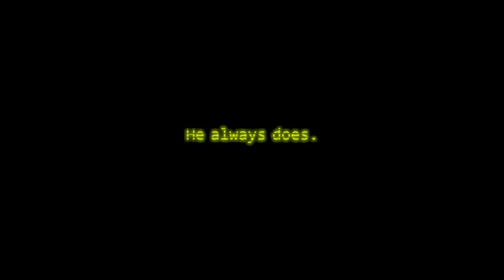Five Nights at Freddy's 3 Trailer